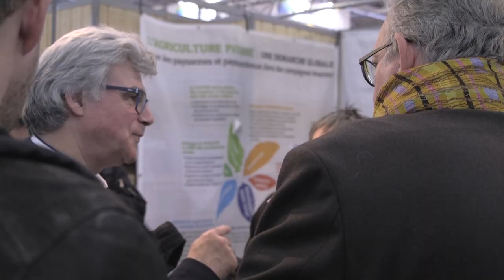Retour sur la visite du salon de l'agriculture 2018